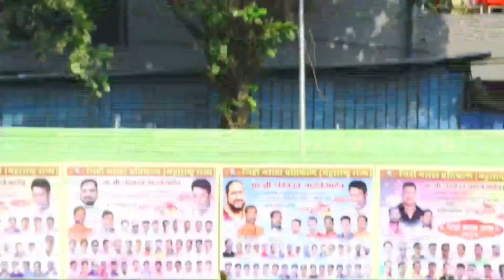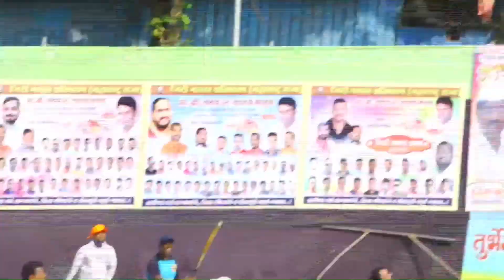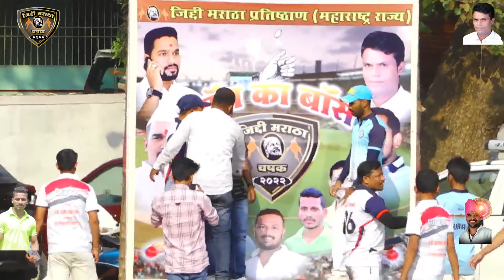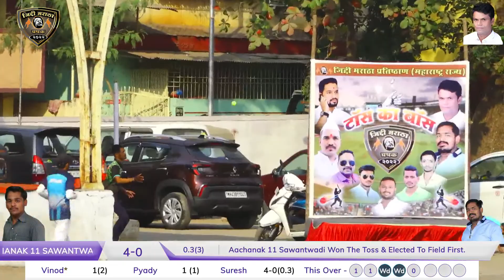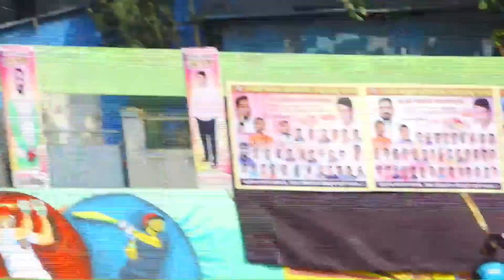Vitthalai VS aachanak 11 sawanthwadi जिद्दी मराठा प्रतिष्ठाण महाराष्ट्र राज्य { दिवस ०१ - २०२२ }